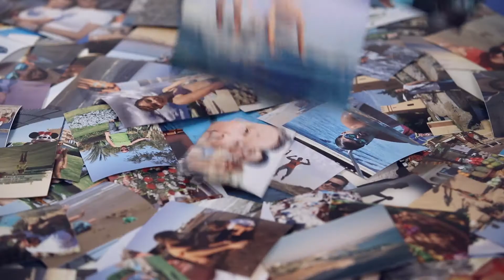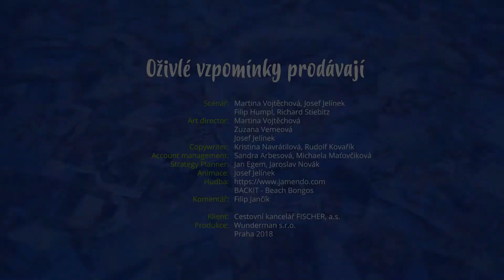Oživlé vzpomínky prodávají / C.K. Fischer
Ukázka využití počítačové analýzy fotografií. Na základě automaticky získaných dat byly rozeslány personalizované e-maiy.